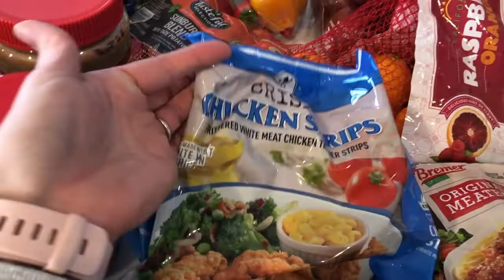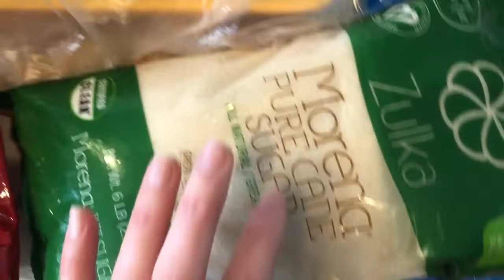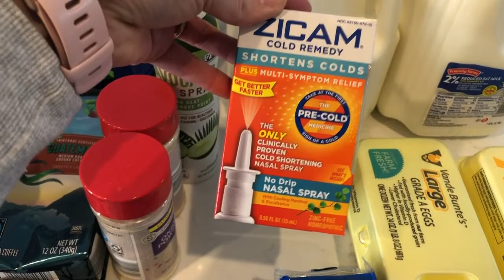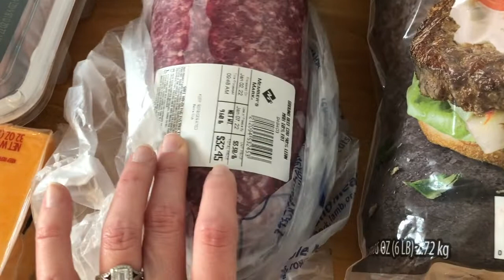$505 JANUARY GROCERY HAUL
Here are all of the groceries, minus a few fresh ingredients, that our family of 5 needs for the entire month of January. This month is a no spend month for us which means that we won't be spending money on anything unless it's absolutely necessary.

Etsy Shop Jublilee Papergoods